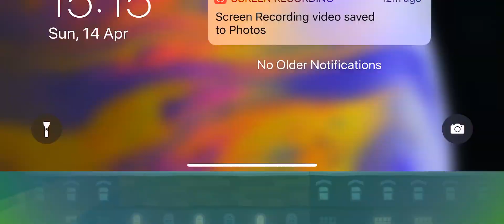PJ Masks: Moonlight Heroes | Unlock BONUS LEVEL - GEKKO Catch NIGHT NINJA! By Entertainment One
What's New

We’ve added 30 brand new levels, 3 bonus levels, new power ups, secret areas and more villains!

Description
Catboy, Gekko and Owlette are back in this brand new PJ Masks game app.

Choose your favourite hero character to play with and journey across the moonlit rooftops, and through the night, collecting as many orbs as you can. But beware of those pesky villains, they’re up to mischief again!

FEATURES

Collectable orbs
The hero characters will be able to collect orbs to add to their final score.

Gold Amulets
Each character is able to pick up gold amulets along the way to boost their final score. Make sure to keep your eyes out for them as they’re harder to find!

Character Power-ups
Collect the coloured amulets and trigger the heroes’ super powers:
Catboy – ability to jump higher
Owlette – ability to see hidden orbs
Gekko – ability to smash through obstacles

Hazards
Help the heroes dodgy the obstacles the villains are throwing in their way!

The PJ Masks are on their way, into the night to save the day!

No adverts, no in-app purchases, just lots of action and fun!

Please note: This app is not compatible with the iPad 1